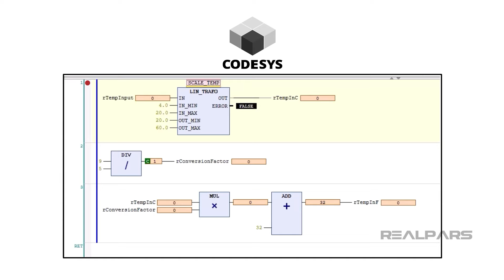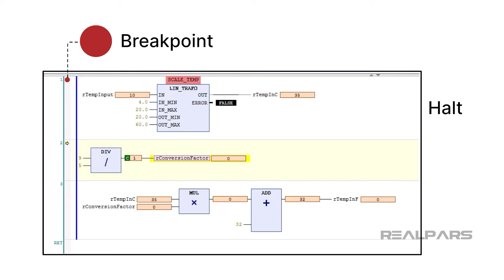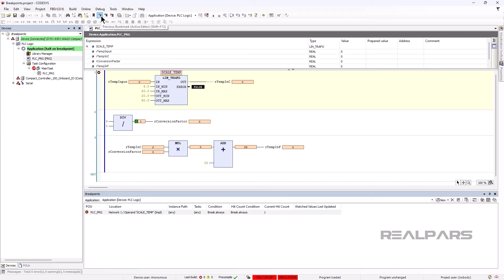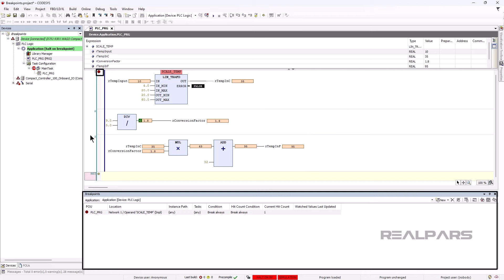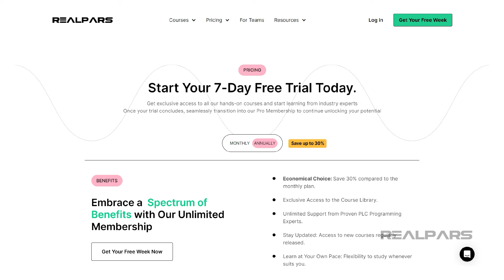PLC Programming Debugging: Breakpoints in CODESYS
⌚Timestamps:
00:00 - Intro
02:00 - Adding a Breakpoint
03:02 - Breakpoints in action
04:39 - Wrap-Up

Hello and welcome back to another free video from RealPars, the world's largest online learning platform for cutting-edge industrial technologies.

In today’s video, we are going to learn about Breakpoints in CODESYS.

Breakpoints are a powerful but underutilized tool for debugging PLC programs. In this video, we will show you how you can use breakpoints in CODESYS to debug difficult problems.

This video covers the process of debugging an existing CODESYS application.

In programming, a breakpoint is a defined point in a program where the code will halt execution.

In CODESYS, a breakpoint can be set on any box, rung, or line of code in a project.

When the breakpoint is activated, the application is halted. This gives you the chance to inspect the value of variables and the call stack at a particular moment of application execution.

After a breakpoint has been activated, you can resume the execution of your application as normal or you can single step through the application to continue debugging.

Throughout this video, we will show you how to work with breakpoints using an example CODESYS project. In this project, we scale an analog input to a temperature in degrees Celsius and then convert that value to a temperature in Fahrenheit.

We’ll start by adding a breakpoint to the first Network in the program.

After we have installed a breakpoint, we run our application and see how it behaves.

When we start running the application, the breakpoint is immediately activated and execution is halted.

A key part of our demonstration involves modifying variable values and executing rungs to observe the changes.

Single-stepping through the application makes it easy to spot where the application’s logic is not working as expected and correct it.

Finally, after implementing the necessary changes, we run through the application again to ensure the corrections are effective, demonstrating the power of breakpoints in debugging PLC programs.

If you want to learn more about developing applications with CODESYS, then I suggest you check out our course, “CODESYS 1: Introduction to PLC Programming” which explains how to write and test your first PLC program with CODESYS:

If you are interested in becoming a member, check out this

Did you miss out on the latest and greatest? Catch up now by watching our videos right here: